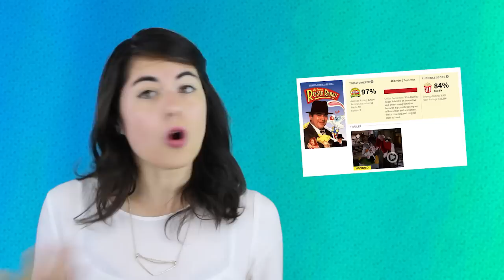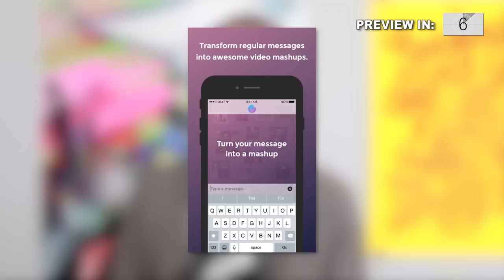The Roger Rabbit Theory - Actually About Racism? | Channel Frederator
"Who Framed Roger Rabbit" is known for breaking all traditions of modern filmmaking by combining live-action footage with beautifully detailed animation! But while the mixing of the two mediums made for an extremely entertaining movie, the film's underlying themes represent a very different message. This week on "Cartoon Conspiracy", Emily takes on the world of "Who Framed Roger Rabbit" to see if the classic film is secretly about racial segregation!

Welcome to Cartoon Conspiracy! Dive into the mysteries and fan theories of all things animation with your host Emily as she takes a critical look at how the theories hold up.

Channel Frederator Links
Cast & Crew Credits
Starring: Emily Carson
Directed by: Emily Carson
Written by: Emily Carson
Executive Producer: Fred Seibert
Producer: Jake Krengel, Matt Gielen, Carrie Miller
Edited by: Kristen Valdez
Background Art by: Matt Bolinger
Graphics by: Ambar Del Moral & James Weber

March thaw. Django by ValeryNiminuschy
Piano Blues by GTinJazz
The Long Road Home by